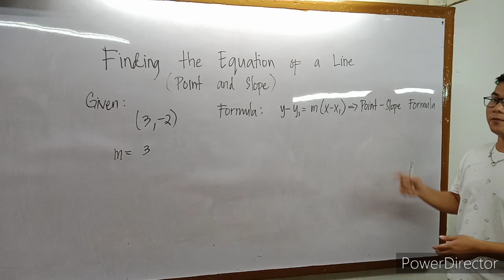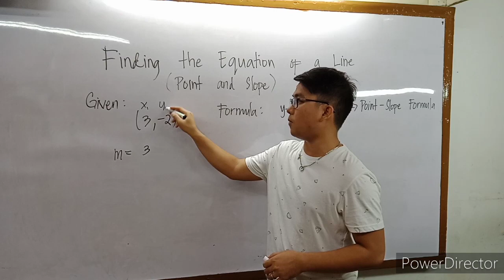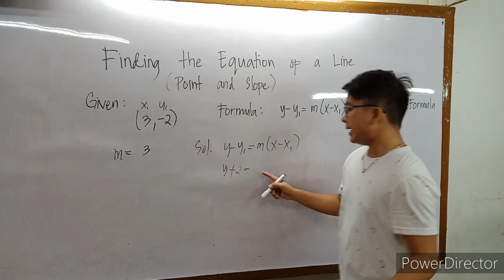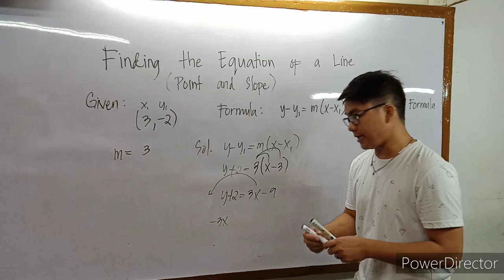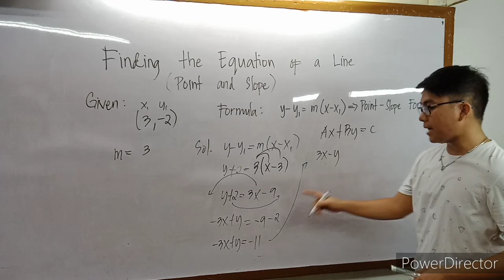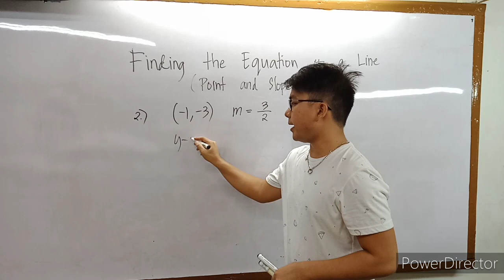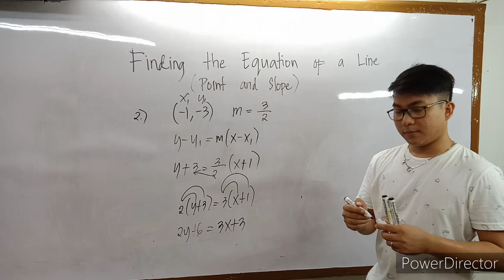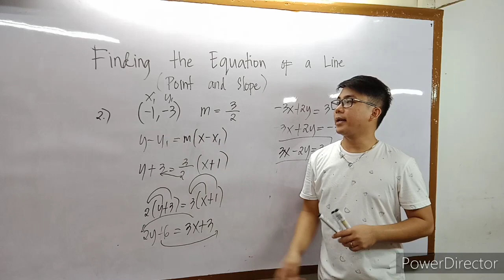Finding the Equation of a Line: Point-Slope Formula